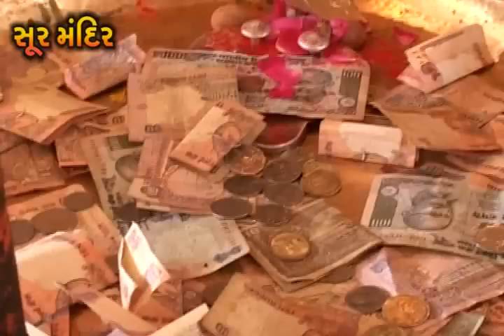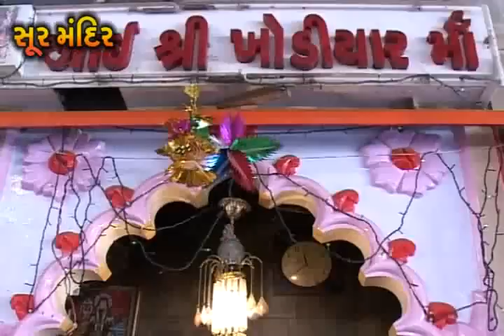ખમ્મા મારી ખોડિયાર માત - ભજન | Khamma Mari Khodiyar Maat | Gujarati Bhajan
Watch Gujarati Bhajan "Khamma Mari Khodiyar Maat" in the voice of Hemant Chauhan.

Checkout the Link to Listen:-